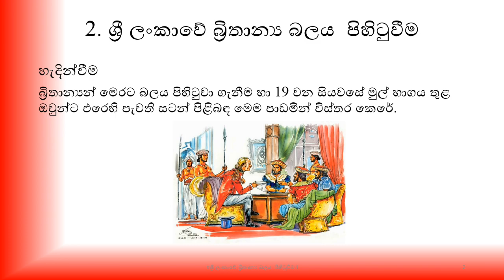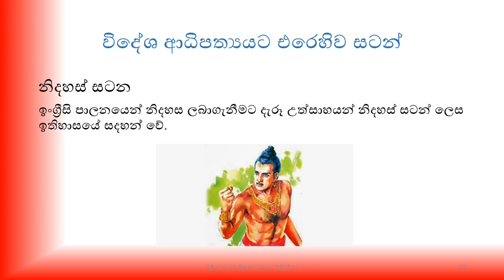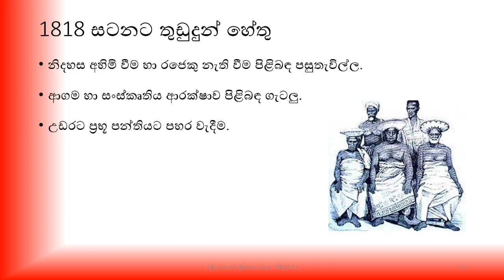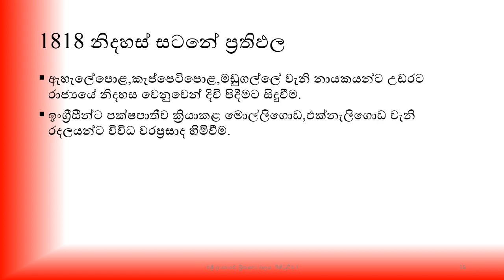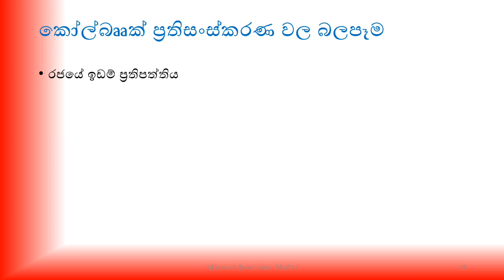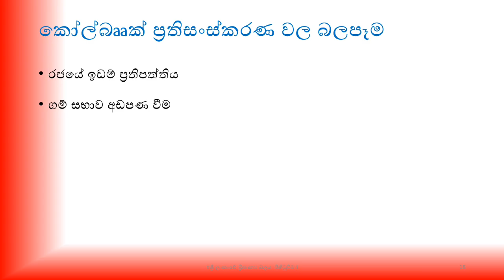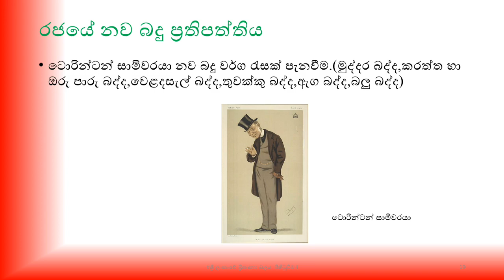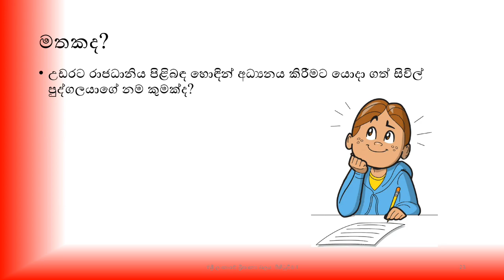📕📗📘OL History|ශ්‍රී ලංකාවේ බ්‍රිතාන්‍යය බලය පිහිටුවීම |2 කොටස🔥🔥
This video is related to the GCE O/L Examination.The source of the presentation is Grade 11 History book.All the lessons are easy and short time videos.It will help to save your time to study any other things also.Please comment me if you have any suggestion.